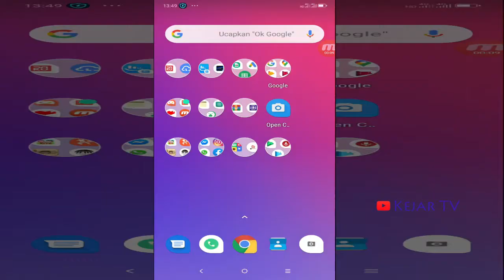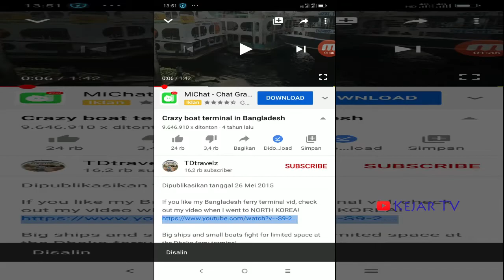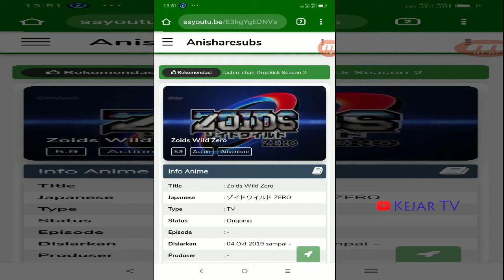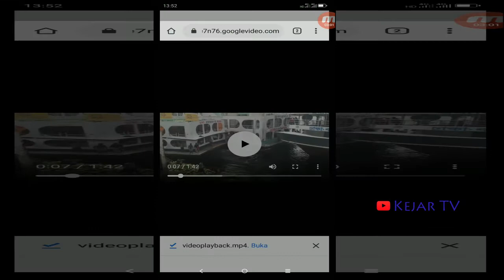Cara Download Video Youtube Lewat Hp Android, Gampang Dah